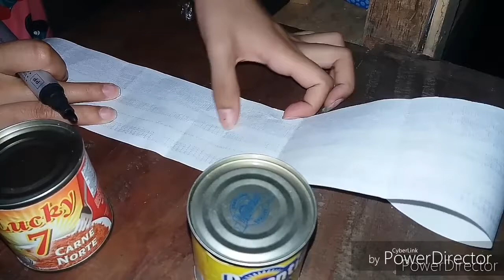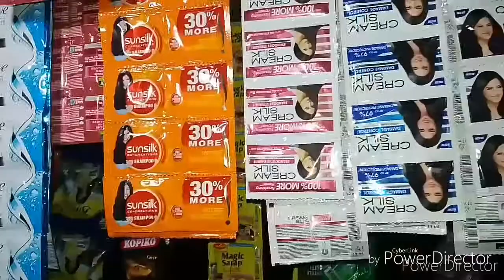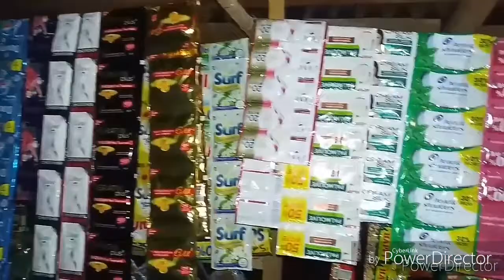SMALL BUSINESS IN SPITE FOR PANDEMIC